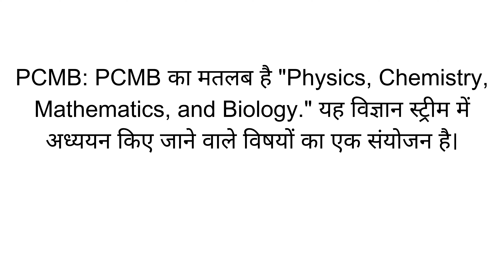PCMB Full Form in Hindi | PCMB का फुल फॉर्म या मतलब क्या है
PCMB full form in Hindi
PCMB  ka full form kya hota hai
PCMB  का फुल फॉर्म क्या होता है
PCMB  ka kya matlab hota hai